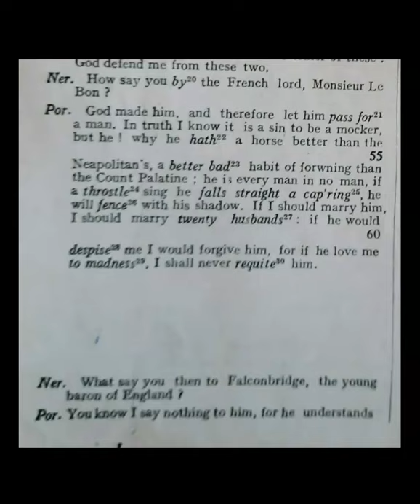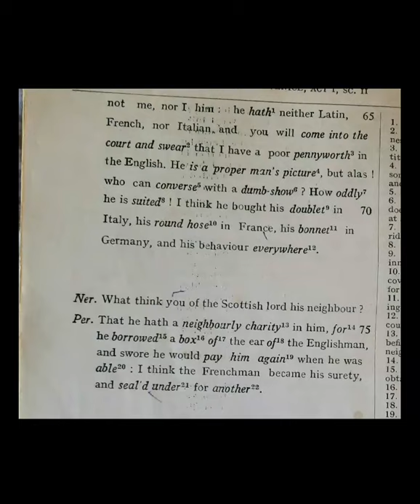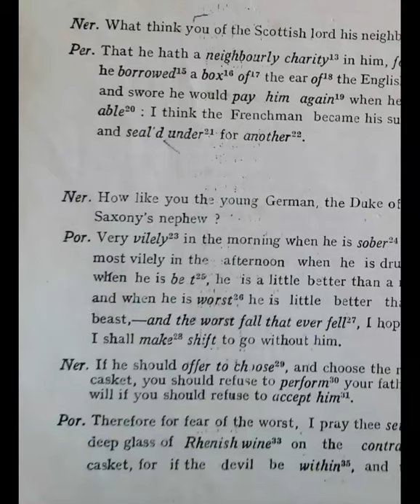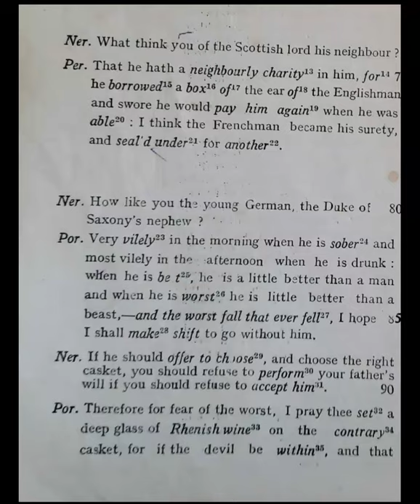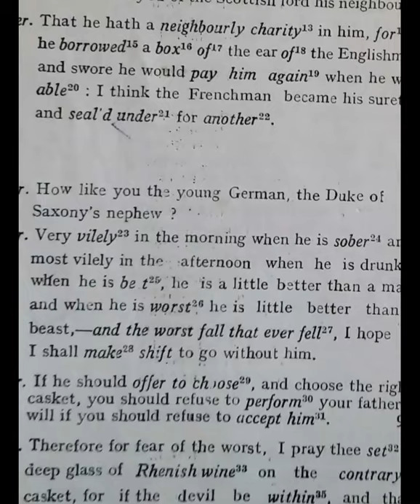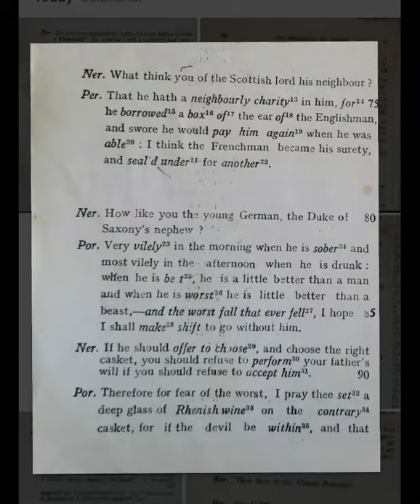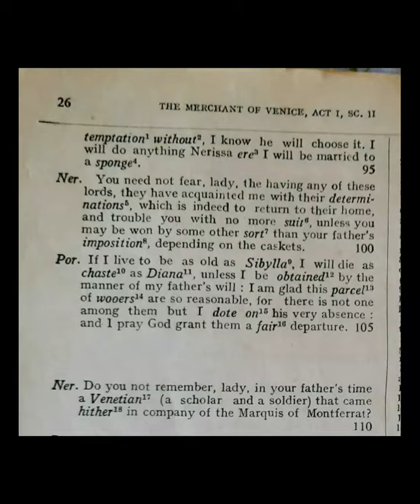The Merchant of Venice Act 1 Scene 2 Lecture 2